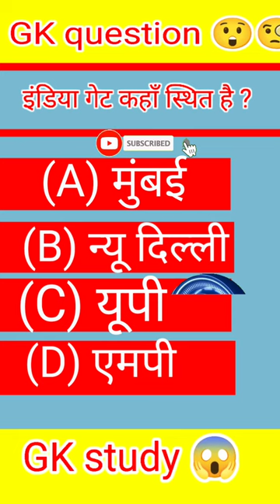इंडिया गेट कहां स्थित है?।।gk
gk
gk about usa
gk about odisha
gk about sports
gk about world
gk about human body
gk about kerala
gk about india in hindi
gk about animals
go across synonym
go across the spider verse
go across meaning
go across the street
go across crossword clue
go across in spanish
go across the street in spanish
go across the bridge
go across nyt crossword
go across or through football
after gk keratin treatment
gk shampoo after keratin treatment
gk hair after care
gk before after
gk before after reviews
gk hair before after
what is gk treatment
how long does gk the best last
what is gk gs
gk general hospital bhuj full form
go along with synonym
go along to get along
go along with
go along meaning
go along with crossword clue
go along with it movie
go along way meaning
go along to get along quote
go along to get along psychology
gk around the globe
gk around the globe class 7
gk around the globe class 7 solutions
gk around the world
gk around the globe class 8 answers
gk around the globe class 4
gk around the globe class 8
gk around the globe class 6 answers
gk around the globe class 7 answers
gk around the globe class 5
gk as proff
general knowledge as
as gk community
general knowledge as gaeilge
gk ror as
gk design as
known as gk quiz
play as gk
gk norge as
gk elektro as
gk at home
gk at home keratin treatment
spa at gk 2
cafe at gk
restaurants at gk 2
best at gk
gk benefits
gk answer key
goalkeeper before valdes
goalkeeper before neuer
goalkeeper before penalty kick
gk keratin before and after
gk treatment before and after
gk keratin treatment- before and after
real madrid gk before casillas
gk bowes behind the voice
what is gk question
why is gk important
go between synonym
go between meaning
go between brushes
go between crossword clue
go between definition
go between person
go between diana and andrew morton
go between tabs chrome
go between proxabrush
go beyond synonym
go beyond plus ultra
go beyond jojo
go beyond meaning
go beyond racing
go beyond plus ultra in japanese
go beyond josuke
go beyond crossword clue
go beyond your limits
go beyond and above
gk bits
gk by pardeep sir
gk by pardeep sir book
gk by tarun goyal
gk by nitin gupta
gk by bk
gk com
general knowledge com
gk questions com
does gk come in cat
does gk come in ipmatgk
gk leotards
rajasthan gk
gko
gk question
lucent gk
mp gk
haryana gk
favorgk
gk mongolian bbq
gk auto
gk app
gk amps
gk all star invincible top
gk at home
gk anime figures
gk athletics
gk amplification 2 le
gk academy
assam gk
allison gk
assam gk pdf
assamese gk
assam history gk
about odisha gk
about india gk questions
about india gk
about uttarakhand gk
about gk questions
gk butterfield law firm
gk barry
gk bass amp
gk butterfield resigns
gk baked goods
gk book
gk backline 600
best young gk fifa 22
best gk fifa 22
best gk fifa 22 career mode
best young gk fifa 21
best gk fifa 21 career mode
best gk fifa 21
best gk in the world
bihar gk
gk chesterton quotes
gk chesterton books
gk cheer
gk cheer shoes
gk construction
gk cafe menu
current gk
computer gk
cg gk
cafe in gk
gk dc
gk development
gk disney leotard
gk deep conditioner
damini gk
daily gk
daily gk update
difficult gk questions with answers
dortmund gk
daily gk quizgk,
gki,
gk questions and answers,
gk question,
gkay tata werneck,
gkk,
gk pro,
gki xp glitch,
gkay,
gkbarry,
gkay tata werneck completo,
gk today current affairs,
gk afroz,
gk gs,
gk quiz,
gk gk,
gk chesterton,
gk astro,
gk adda,
gk assamese,
gk academy punjab,
gk assam,
gk academy,
gk analysis group d,
gk architects,
gk about india,
gk afroz bgmi download,
a gkay é insuportável,
a gk question,
a gk lalsot,
a gk knowledge 1020,
a gkay,
a gk study,
شكلنا بنتورط,
a gk study room,
a gk question answer,
a goku,
gkbarry podcast,
gk book,
gk bangla,
gk basic,
gk by bk,
gk babie,
gk by pardeep sir haryana gk,
bgkicks,
bgk kennels,
bgk,
bike-y5 wasi,
ngk bpm7e,
b gk studio,
bgko,
bgkhji,
bgmi,
bg kumbi,
gk class,
gk channel,
gk comedy,
gk current affairs,
cgk,
chacoi drawio online,
kachori,
chacoi draw io tutorial,
charcoal drawing basics,
c gkfj,
c gk point,
cgk back in blood,
cgkv,
cgk ben foster,
gk drishti,
gk dijiye,
gk digital,
gk drills,
gkduniya,
gk dj,